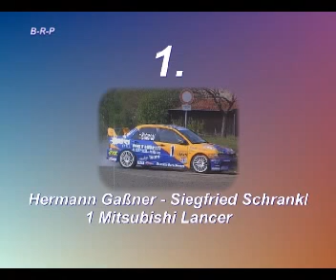Hessen Rallye Vogelsberg 2007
video der hessen rallye vogelsberg 2007